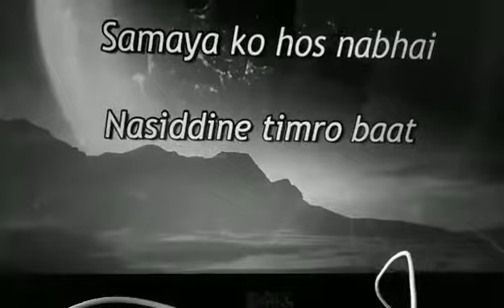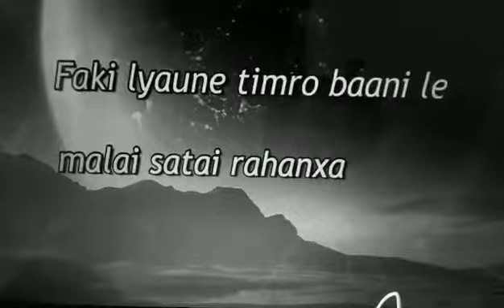maya naruwana || lyrical video || Aayush gauchan || Nikesh shrestha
Cover by Nikesh shrestha

Aayush gauchan
Nikesh shrestha

Nikesh shrestha is a young guy under 18 & has excellent voice. He is a outstanding gutarist. Aayush artwork will try to upload more videos on Him. The revenue collected from this video will be given to him for facilalitating aayush artwork with his outstanding talent.